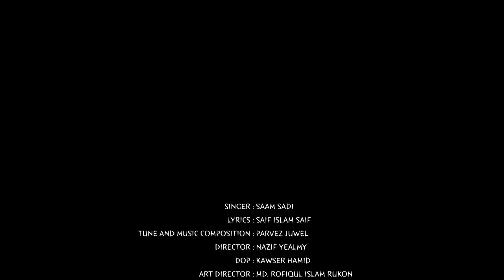লাল সবুজের জয়|| বাংলাদেশের ঐতিহাসিক জয়||Saam Sadi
বাংলাদেশের জয়|| লাল সবুজের জয় || Lal Sobujer Joy

Singer : Saam Sadi
Lyrics : Saif Islam Saif
Tune and Music Composition : Parvez Juwel
Director : Nazif Yealmy
Dop : Kawser Hamid
Art Director : MD. Rofiqul Islam Rukon
Management : Faizur Rahman , Munem
Artist : alvi , rakib,fardin,tahsin,rafsan,faizur , zakaria
Lead Guitar : Parvez Jewel
Drummer : Sayed Ahmed
Bass guitar :Tausif Ahmed Jerry
Editing & color : pranto
Green Screen : Tanvir
VFX : Tonmoy
production  : Sumon
Makeup man : Rashid

Organized By: FunDaMental Records
In Association With: Exploit
Record Label: THE PIER RECORDS

Copyright: Saam Sadi